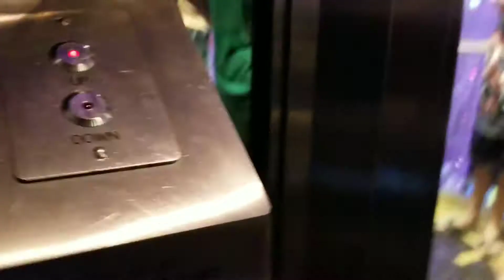Circular Minnesota Elevator Roped Hydraulic Scenic Elevator - The Cosmopolitan, Las Vegas, NV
This is a really nice, interesting elevator. I love the cylindrical design of it, and the glass cab makes for a really nice view of the beautiful casino it's in.